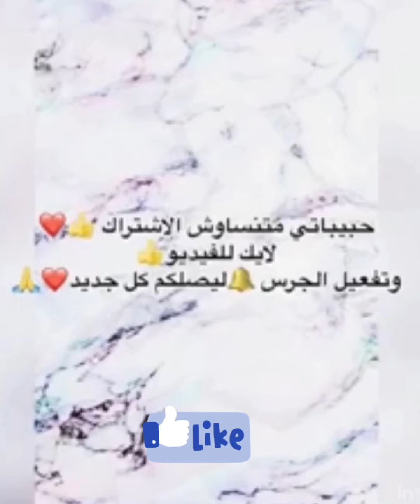بسبوسة بالبرتقال 🍊سهلة واقتصادية 👌ب10dhفقط